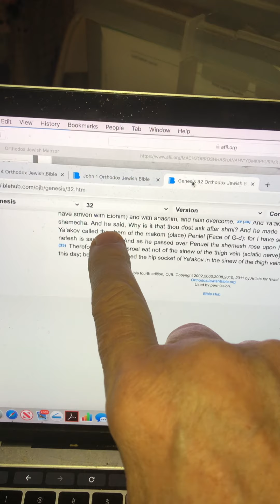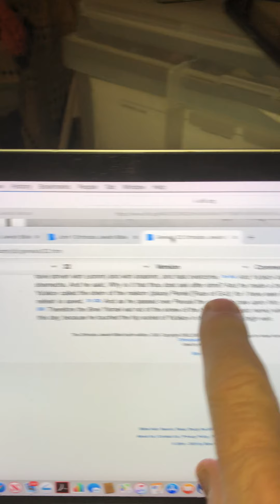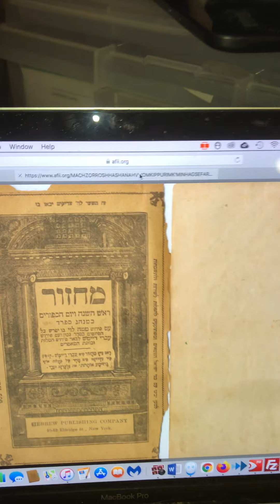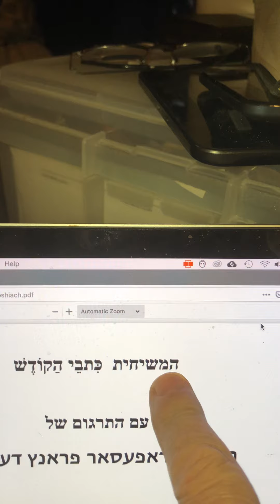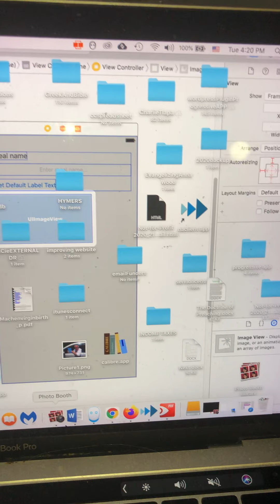הרבי מלך המשיח ומשיחית מחזור ראש השנה ויום הכיפורים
משיח